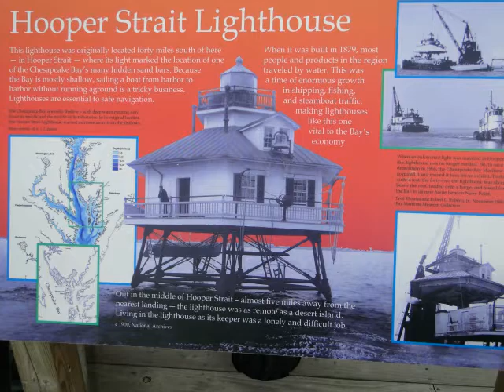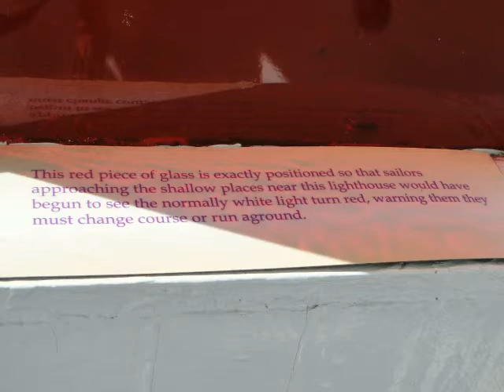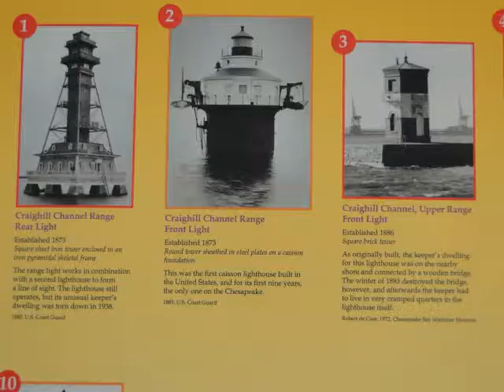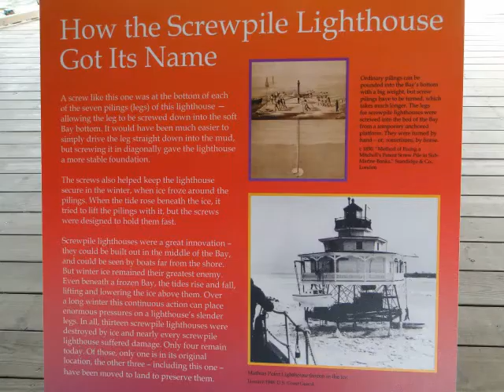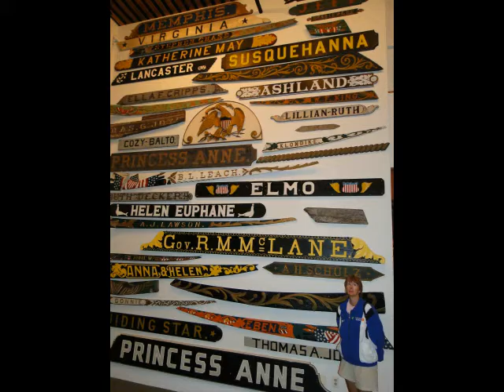St. Micheals, MD. Maritime Museum Chesapeake Bay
September 2009 trip to Queenstown & St. Michaels, Maryland, Chesapeake Bay Maritime Museum